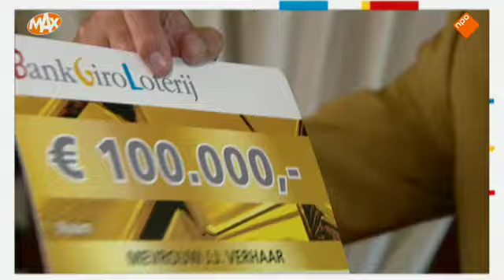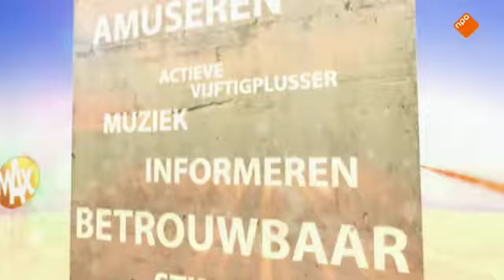Sterren op het doek - Willeke van Ammelrooy